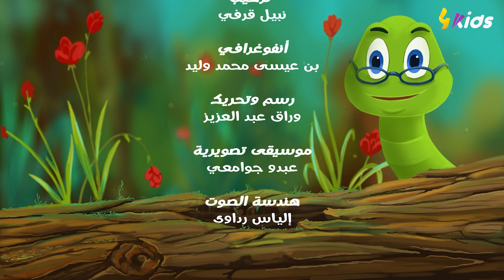تعرف على حروف الهجاء العربية ..حرف الزاي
أول قناة في شمال افريقيا موجهة للأطفال تبث من الجزائر